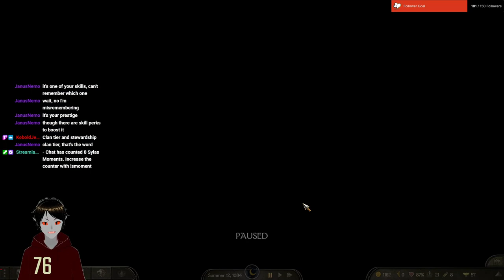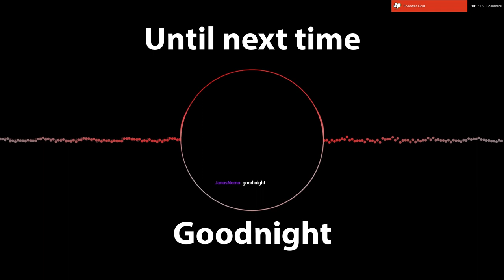What are we gonna do tonight dad? TRY TO TAKE OVER THE WORLD !discord